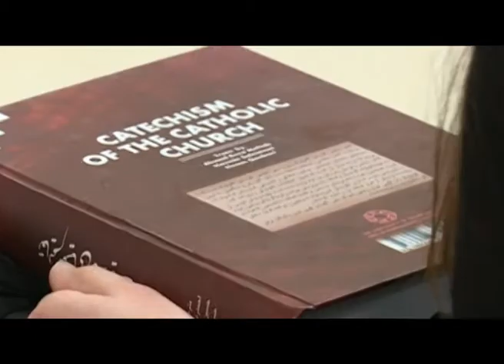Iran, Nasce il Catechismo in lingua farsi